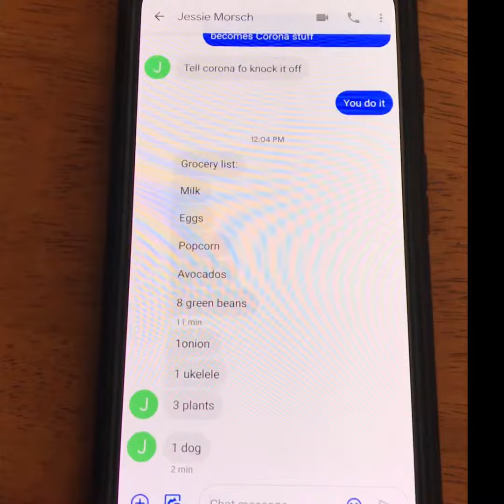Morsch Vlog - 3/27/20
Joey and Jessie are at it again